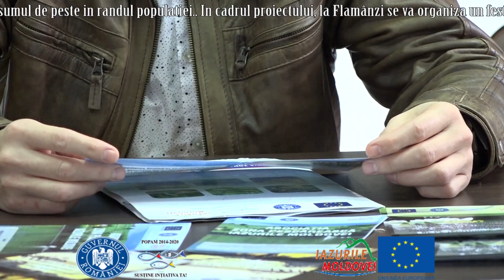Botosani Online TV / Clip proiect Flamanzi